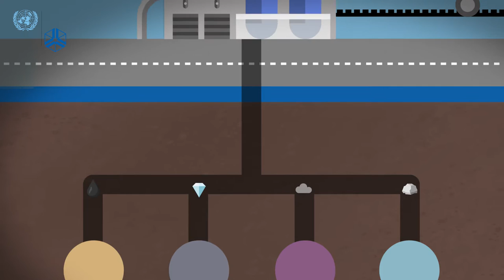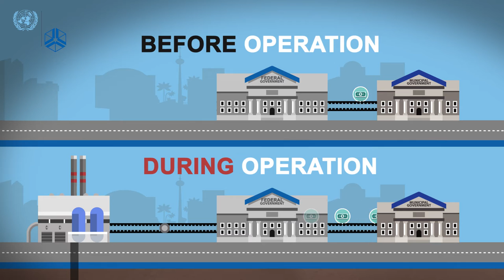Liesel Filgueiras: Lessons from Brazil’s mining sector | Extractive industries and development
Liesel Filgueiras is an expert on human rights, community engagement and development. She works as the General manager of Corporate Volunteer Program at Vale Foundation, in Brazil.

Often the revenues of mining companies go directly to the federal government,  leaving the local communities with very little benefit of the industry in the long term. This has caused social and political conflicts between local communities, governments and companies in a number of cases around the world.

A key question is how could we promote the investment of the revenues to build up public policies that would benefit local development in the long term?

0:09 Responsibility of the mining companies
1:25 The case of Pará: successful cross sector partnerships